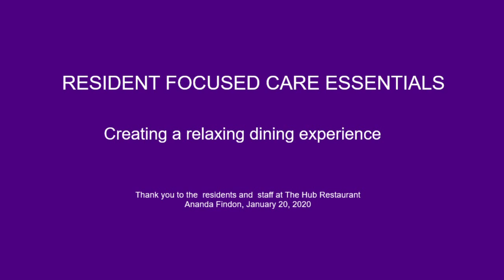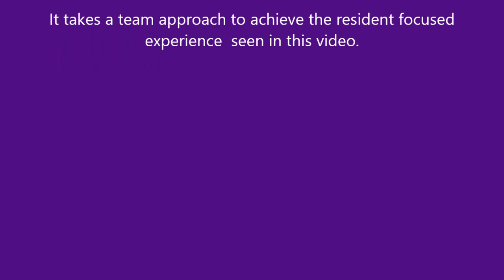Resident Focused Care Essentials: Creating a relaxed dining experience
A training video for staff